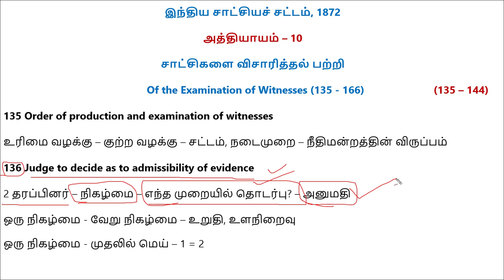Evidence in Tamil Part 22